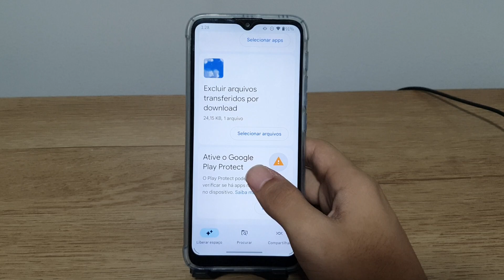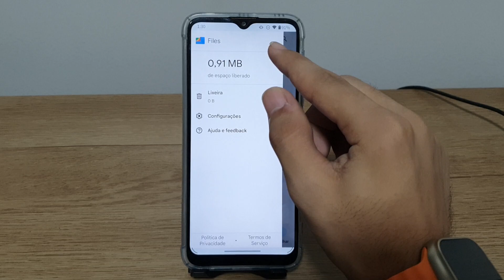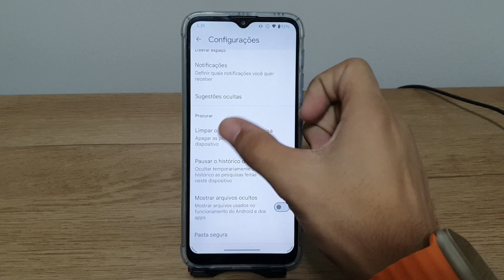Gerenciador de arquivos do Moto One Fusion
Fala pessoal!! vou mostrar nesse video passo a passo de como funciona o gerenciador de arquivos do Moto One Fusion
✩ Redmi Note 9 64G / 128GB
✩ Redmi Note 9S 64G / 128GB
✩ Poco X3

★Contato de parcerias:
✩ Poco X3